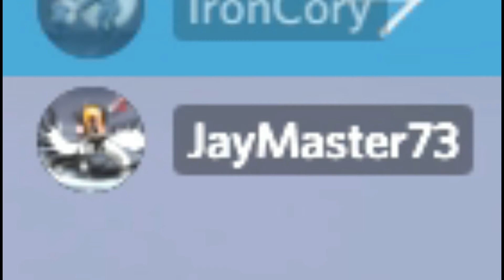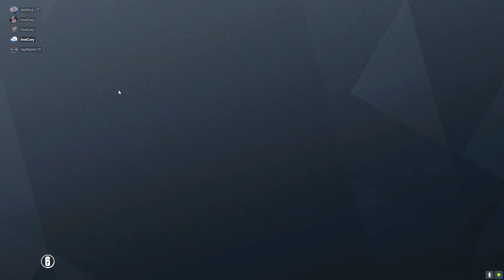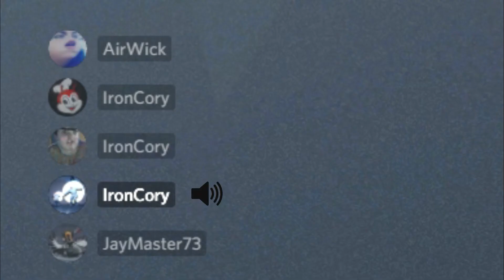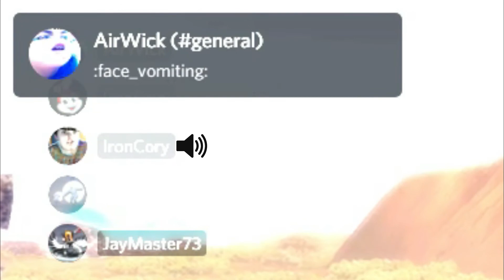Rainbow Six Siege 2020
First siege 2020 content.

Friends: Airick, Jaymaster, Dr. Evil.
Usernames: BuffaloWildW1ng, YingYang.73, MoistPopeyes